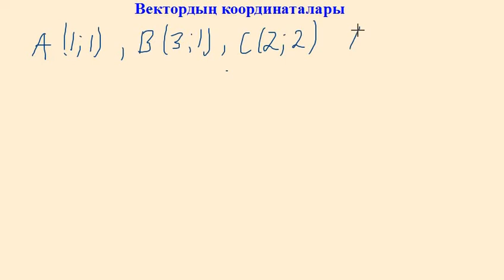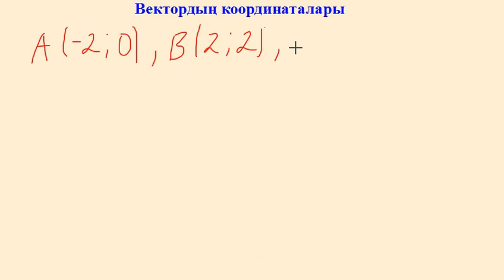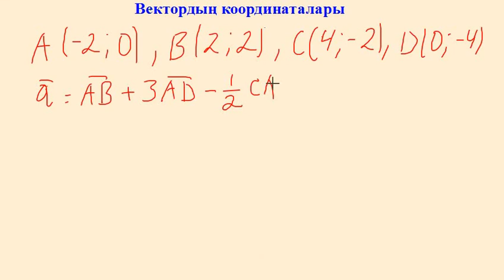9-сынып. Геометрия. Векторлар. 12-сабақ